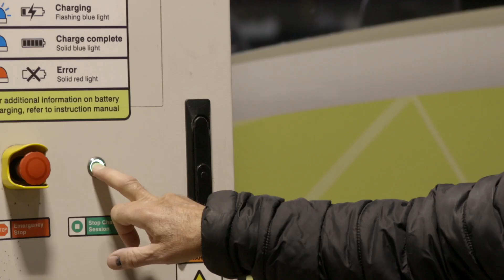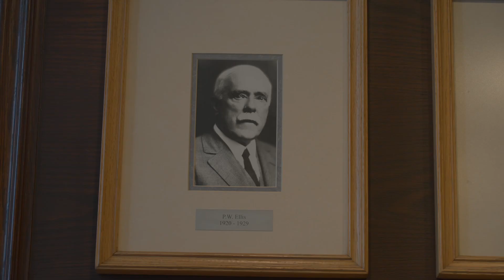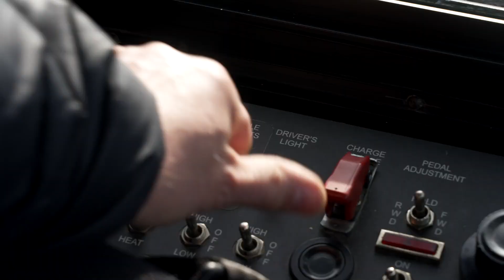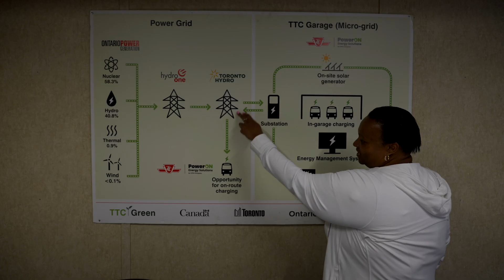Our electric future | A new route for public transportation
In 2020, OPG subsidiary, PowerOn Energy Solutions, partnered with the Toronto Transit Commission (TTC) to electrify its bus fleet.